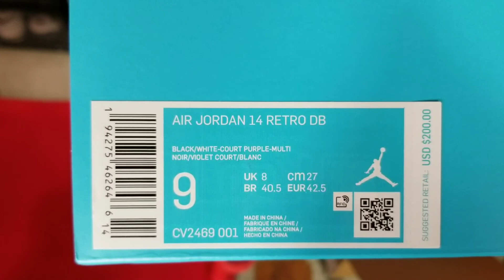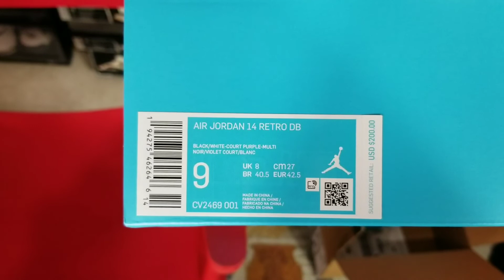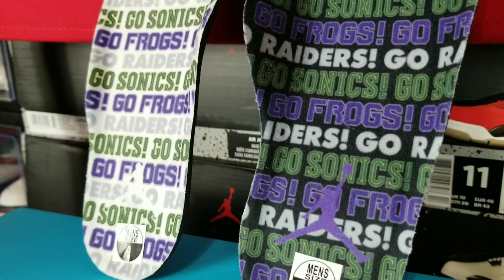JORDAN DOERNBECHER 14 REVIEW & 2K SUB GIVEAWAY... 👀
Rules for the giveaway are simple and giveaway will end on December 22nd.
1. Hit the thumbs up on this vid.
3. Comment "done" on this video.
4. Leave your ig or twitter handle (if you don't have either leave your email) so i can contact you if you win.

 Winner will be announced during a live stream on December 23rd. Good luck. 🙏🏼🙌🏽

Snuppps: 210 Got Kickz